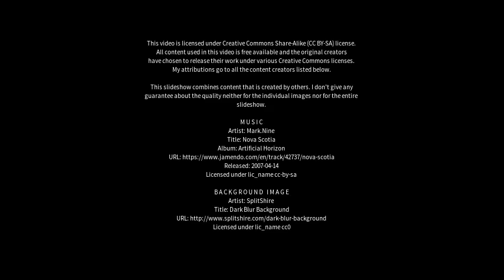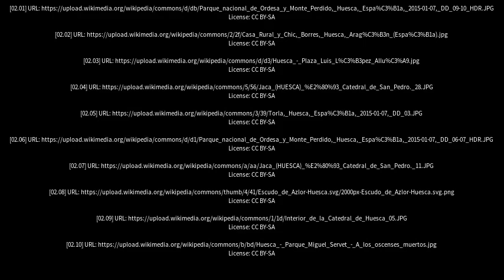Best places to visit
Best places to visit - Huesca (Spain) Best places to visit - Slideshows from all over the world - City trips, nature pictures, etc.